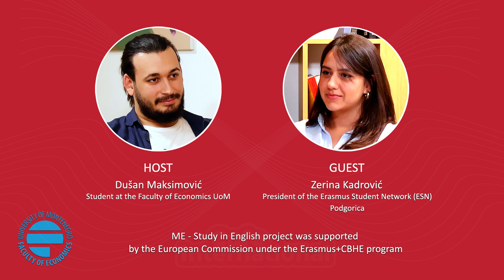Podcast - Café International, 3rd episode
We're excited to host the president of the Erasmus Student Network (ESN) in Podgorica, Zerina Kardović. We’ll delve into how ESN supports international students, promotes cultural exchange, and fosters a vibrant community in Montenegro.

Tune in to discover how ESN is making a difference in the international student community!

Café International is part of the ME Study in English program, a project coordinated by the Faculty of Economics at the University of Montenegro. ME-Study in English project was supported by the European Commission under the Erasmus+ CBHE program.